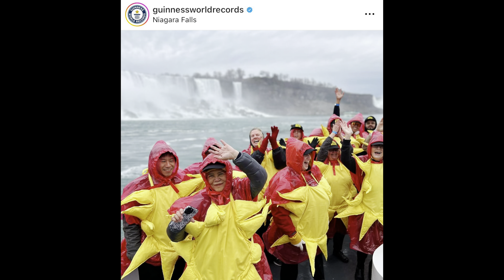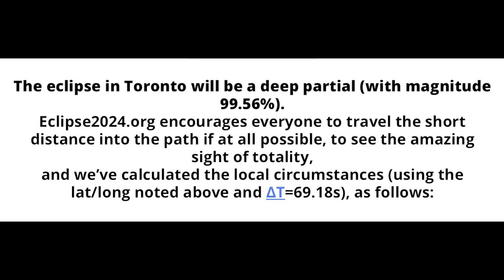Total Solar Eclipse 2024 - Canada Declared A State of Emergency | A lifetime Experience | Srk Vlogz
I witnessed the total Solar Eclipse in Canada , and can't even describe how amazed i was ! I couldn't believe my eyes when day suddenly turned into night.

solar eclipse
total solar eclipse
Pakistani vlogger
Indian vlogger
Canada vlogs
Immy and tani
Ashar sana vlogs
Street food pk
Street food
Food stalls
Traveller
Travel vlog
Hindi vlog
Urdu
Pakistan
India
Toronto
Brampton
Lahore
Canada immigration
Students
Papa zaid
Momma zaid
Shirazi village vlogs
Zubair riaz
chand raat
chaand raat mubarak
eid mubarak
chand raat special